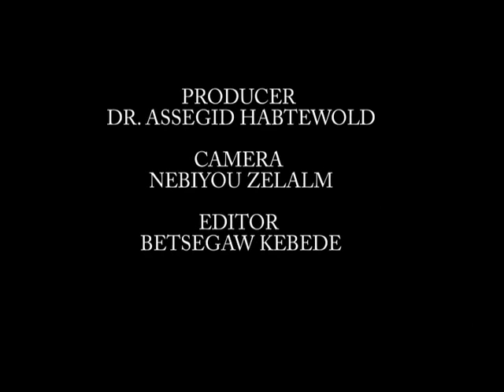Effective Business Networking with Robert Brown